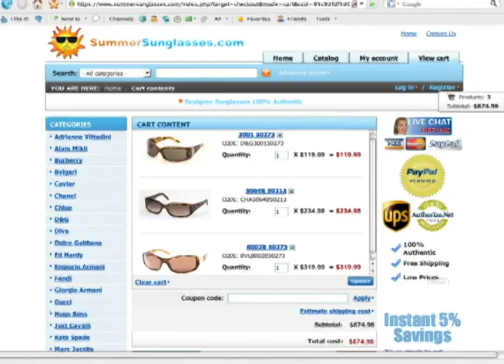HD Vision Ultras